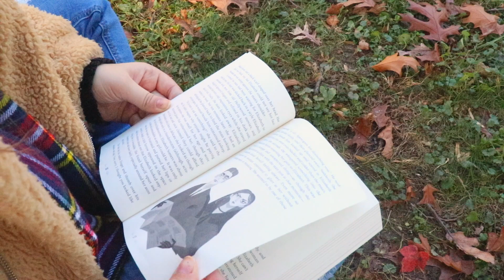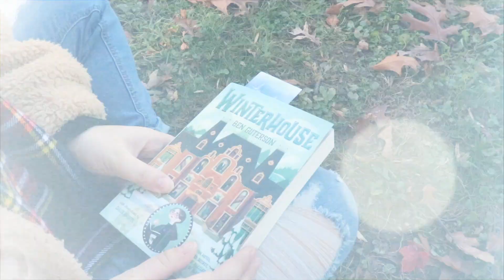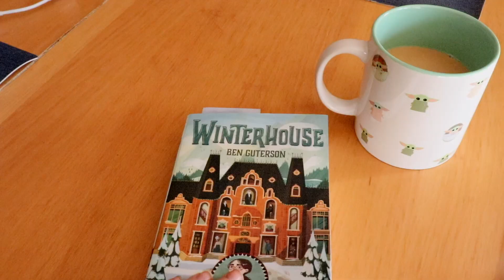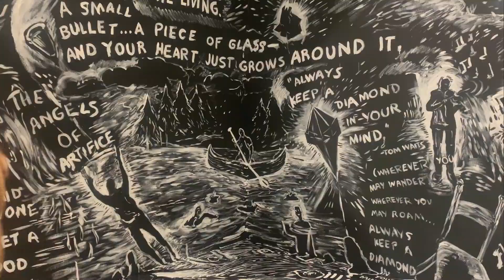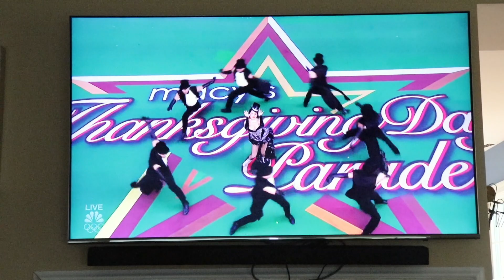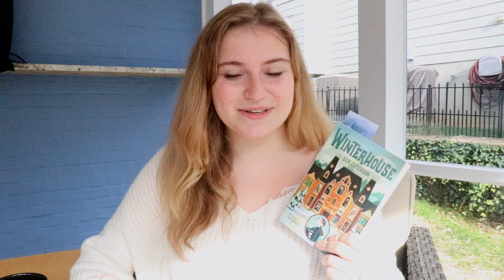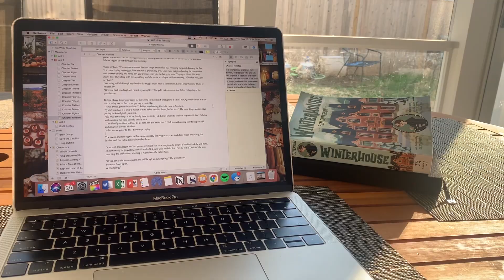THANKSGIVING READING VLOG 🦃 | cozy middle grade, art musesums, and autumn walks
Hope you enjoy this thanksgiving, fall vlog!
F O L L O W   M E
🍂Amazon Wishlist

My name is Shelby and I love books, coffee, and a whole bunch of other stuff! I created this channel as a safe space for anyone to come and talk about books, mental health, and life! I cannot wait to become friends!